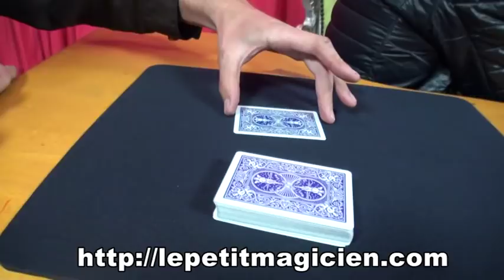Blind Deaf - Jérome canolle